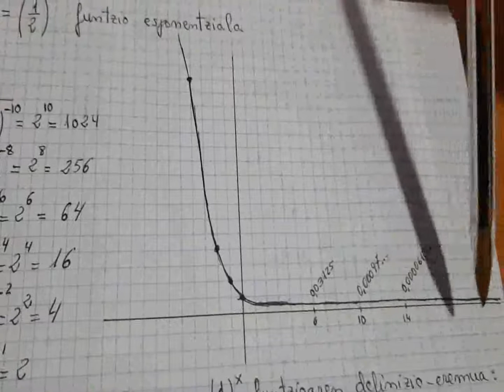23 Funtzio esponentzialak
Funtzio esponentzialak